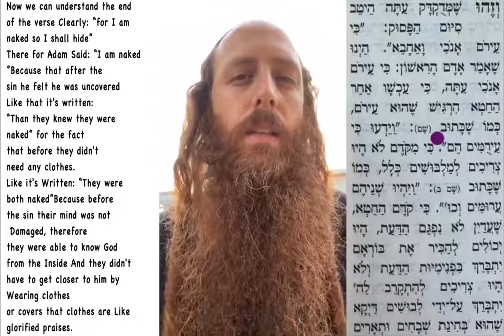Uma profunda explicação sobre a diferença entre os dias de hoje com os dias tempos passados